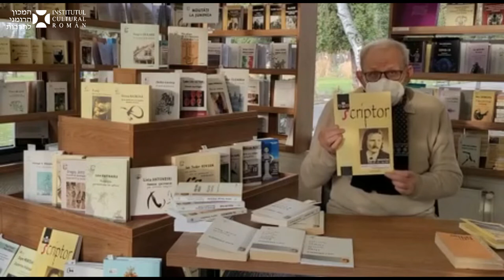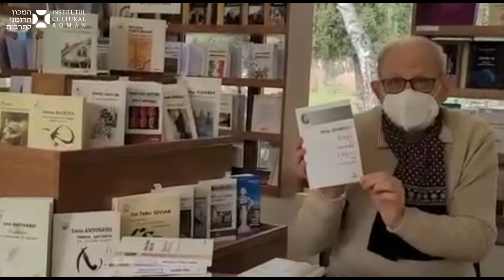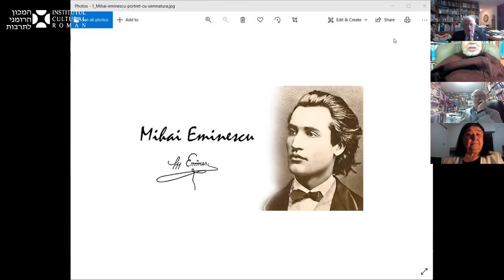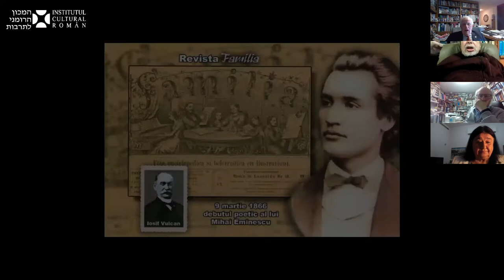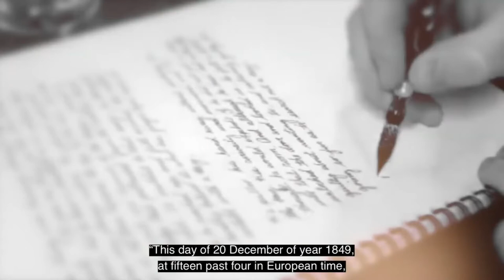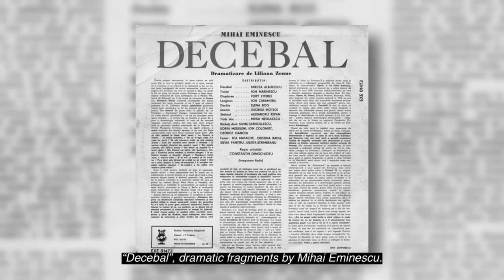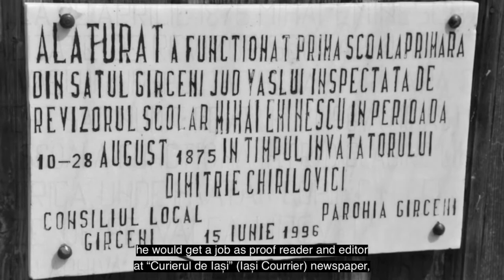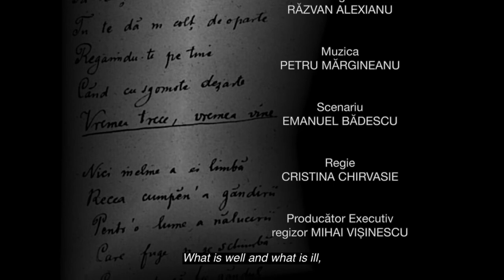Conferința „Eminescu și spiritul Junimii în climatul epocii. Întâlnirea cu Moses Gaster”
Sub egida celebrării Zilei Culturii Naționale, Institutul Cultural Român de la Tel Aviv a invitat (online) publicul la un eveniment literar de excepție, intitulat „Eminescu și spiritul Junimii în climatul epocii. Întâlnirea cu Moses Gaster”. Manifestarea, moderată de directorul adjunct al ICR Tel Aviv, Cleopatra Lorințiu, a avut loc în data de 16 ianuarie 2022, prin live streaming pe pagina de Facebook a ICR Tel Aviv.
Evenimentul s-a bucurat de participarea unor personalități culturale de mare calibru. Astfel, programul a cuprins următoarele prezentări:
prof. univ. dr. Moshe Idel – „Întâlnirea lui Eminescu cu Moses Gaster”;
prof. univ. dr. acad. Jean Jacques Ashkenasy – „O comparație între viziunea eminesciană asupra folclorului și viziunea lui Moses Gaster”;
dr. Lucian Zeev Herșcovici – „Un prieten al lui Eminescu din perioada ieșeană: Hayman Hariton Tiktin”;
editorul și scriitorul Lucian Vasiliu – „Junimea și spiritul epocii” cu o intervenție video preînregistrată.
În intervenția sa, plină de substanță, Moshe Idel a subliniat „fidelitatea” lui Moses Gaster, care deși îndepărtat din România, la vârsta de 29 de ani, i-a rămas fidel acesteia până la moarte. Alte aspecte abordate au fost influența lui Gaster asupra lui Eminescu și a „Junimii” în ceea ce privește deschiderea la cultura orientală, precum și mitul îngerilor căzuți, ca idee esențială a capodoperei eminesciene – Luceafărul. Totodată, Moshe Idel a anunțat intenția sa de a publica o carte cu titlul Mitul Îngerilor Căzuți având ca personaj central pe Mihai Eminescu.

Moshe Idel, filosof și cercetător israelian al Cabalei, originar din România, profesor de gândire iudaică la Universitatea Ebraică din Ierusalim, este o personalitate de renume internațional și autor a numeroase lucrări de referință publicate în lumea întreagă. Studiile sale sunt consacrate istoriei misticii iudaice așa cum se reflectă ea în Cabala, în hasidism, în magie, și legăturile ei cu ritualul religios și cu filosofia evreiască. Moshe Idel, care este Membru al Academiei Americane de științe iudaice și unul din cei mai proeminenți specialiști în filosofia și gândirea iudaică de astăzi, a studiat evoluția gândirii mistice evreiești începând din antichitate și până în epoca contemporană. El și-a îndreptat atenția și asupra unor scriitori contemporani precum Mircea Eliade și Mihail Sebastian.

Jean Askenasy a subliniat importanța Luceafărului, precum și a angajamentului prof. Moshe Idel de a scrie cartea Mitul Îngerilor Căzuți care reprezintă antiteza „dorinței de a nu muri a fiecărui om”. De asemenea, prezentarea lui Jean Askenasy, „O comparație între viziunea eminesciană asupra folclorului și viziunea lui Moses Gaster”, a punctat asemănările și deosebirile dintre cele două personalități enciclopedice care au fost Eminescu și Gaster.

Jean Jacques Askenasy, profesor doctor neurolog, este membru al Academiei Române și cercetător în domeniul neuroștiințelor din Israel. La activitatea sa de cercetare în domeniul medical se adaugă un mare număr de lucrări publicate, aflate la frontiera științelor. Interdisciplinaritatea și sondarea interdependențelor reprezintă una din trăsăturile cărților sale în care medicul se dovedește a fi un mare umanist interesat de istorie și de realitatea vieții evreilor din România frământatului secol XX. Preocuparea sa pentru destinul tragic al geniului culturii naționale este binecunoscută.

Lucian Herșcovici a prezentat un foarte laborios și interesant studiu al biografiei lui Hayman Hariton Tiktin, a treia personalitate de intelectual evreu contemporan, prieten cu Eminescu și Gaster. În același timp, Lucian Herșcovici a adăugat informații despre traducerile în limbile ebraică și idiș ale operei eminesciene.